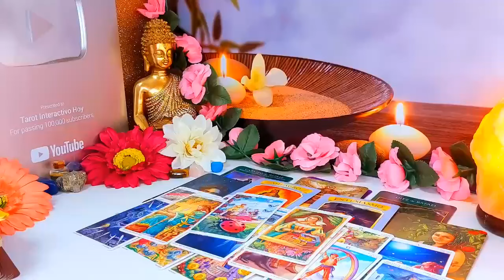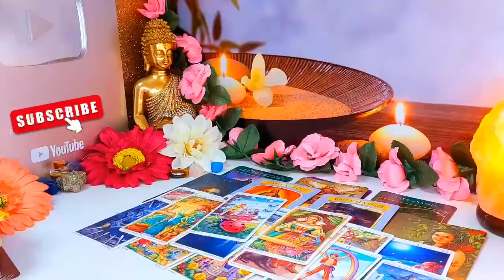SCORPIO, A PHONE CALL THAT WILL LEAVE YOU SPEECHLESS❤️ SCORPIO JUNE 2024 LOVE TAROT READING